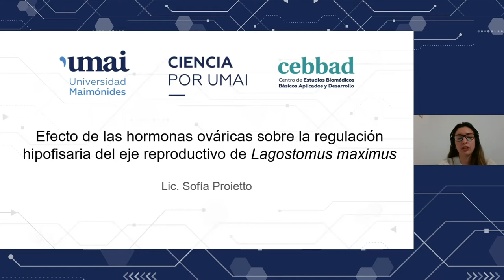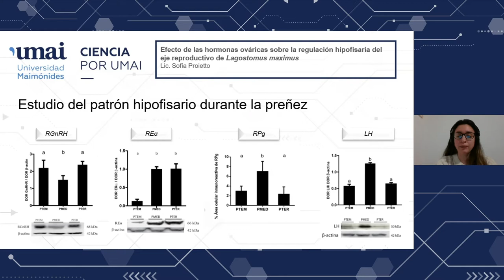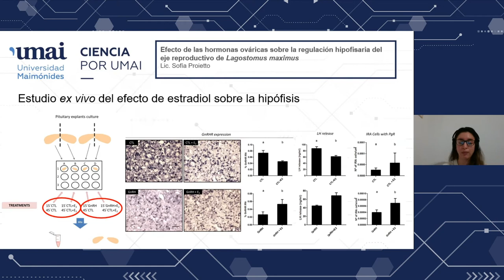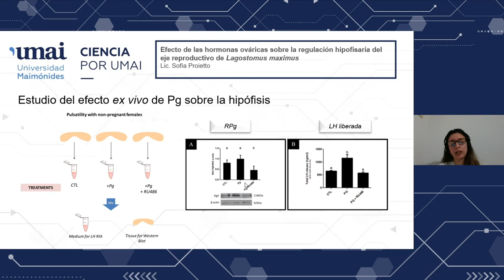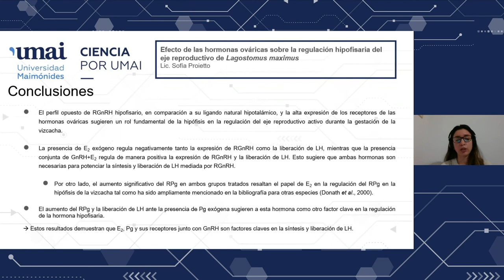Investigación en el centro: CEBBAD - Ciencia x UMAI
Ciencia x UMAI - Mes de la investigación

Investigación en el centro: Centro de Estudios Biomédicos, Básicos, Aplicados y Desarrollo.

Exposición: Licenciada Sofía Proietto.
“Efecto de las hormonas ováricas sobre la regulación hipofisara del eje reproductivo de Lagostomus Maximus.”

Video pósters: Licenciada Sofía Proietto.